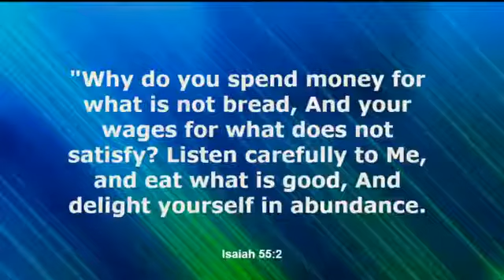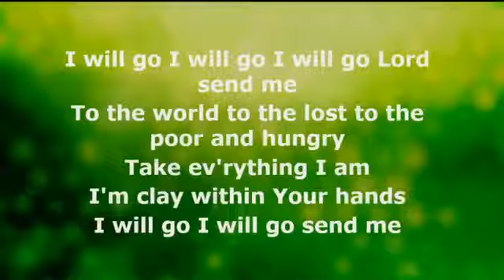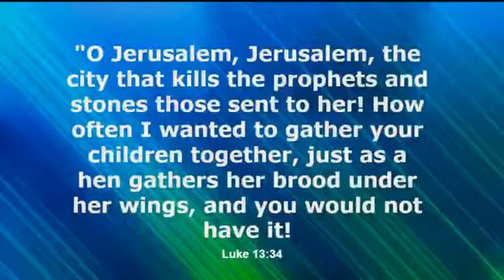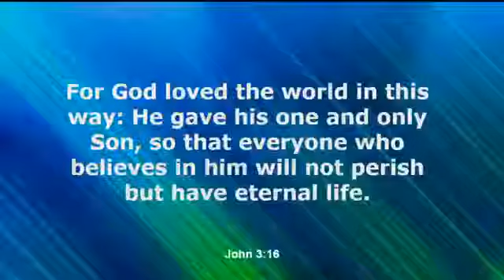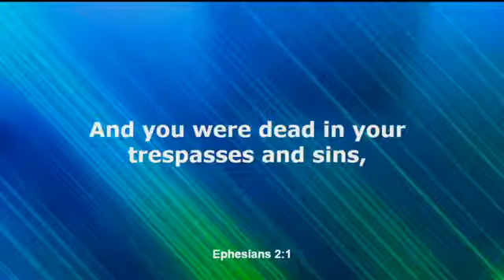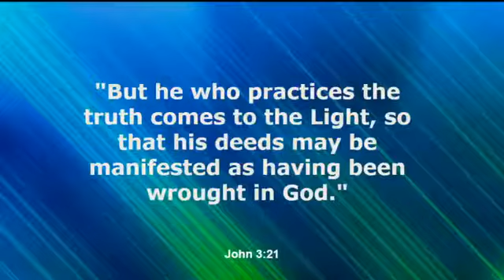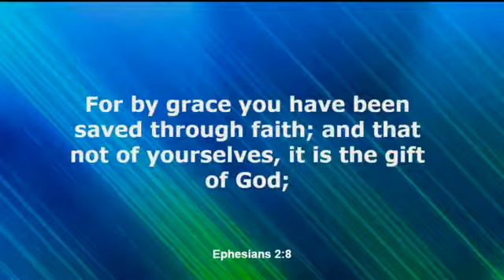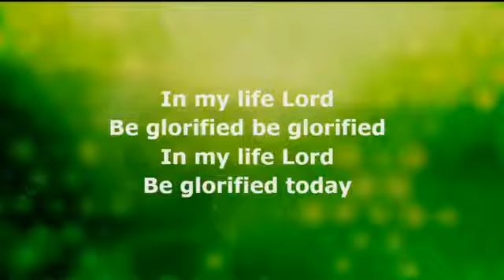First Baptist Church - Urbana Ohio - Sept 6, 2020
Join us as Pastor Brian Wonn preaches from John 3:16-21 on the offer of salvation for those who will believe.